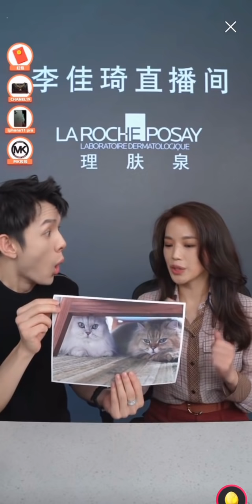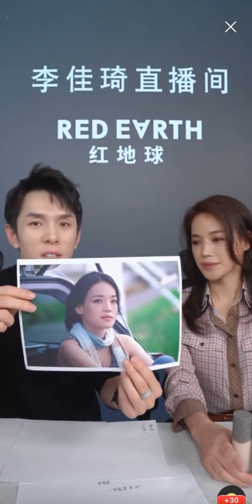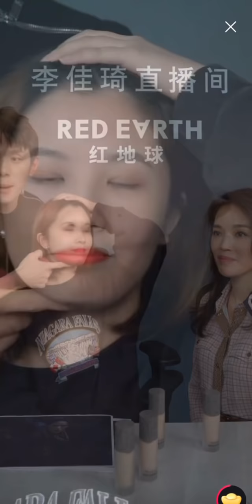【李佳琦x舒淇】舒淇直播首秀，舒淇与佳琦直播的状态！绝了！十八岁！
舒淇直播首秀，舒淇与佳琦直播的状态！绝了！十八岁！